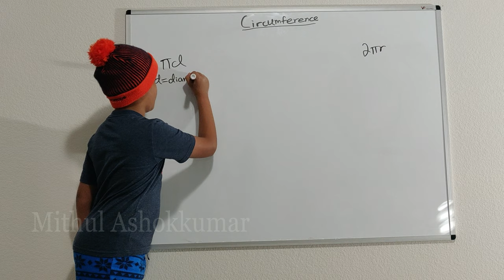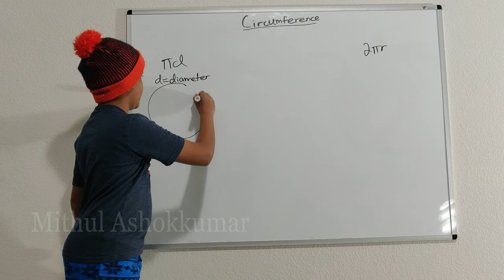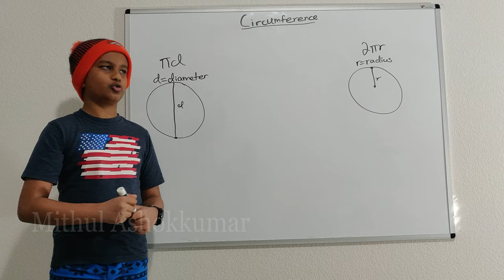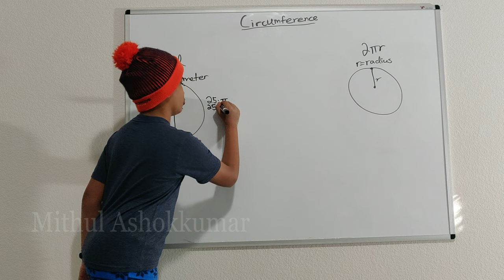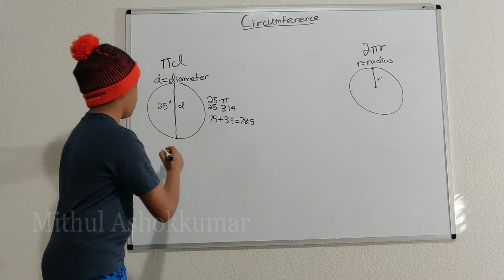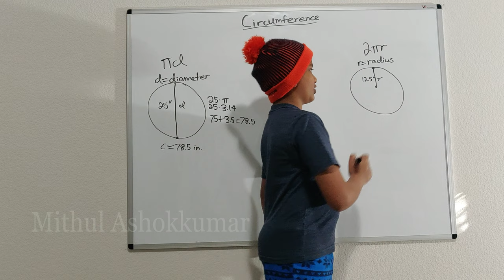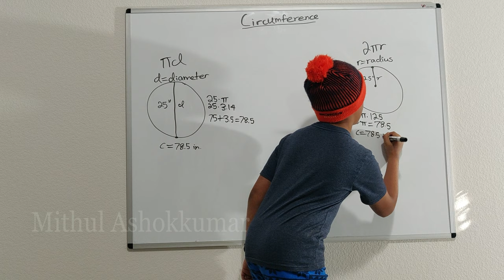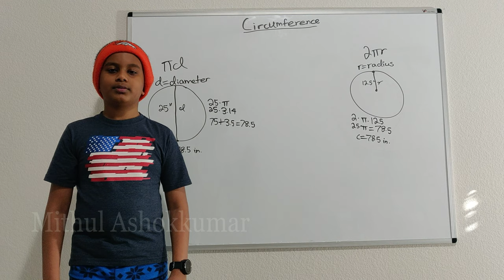Finding the Circumference of a Circle by Mithul Ashokkumar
In geometry, the circumference (from Latin circumferens, meaning "carrying around") is the perimeter of a circle or ellipse. That is, the circumference would be the arc length of the circle, as if it were opened up and straightened out to a line segment.

This lesson covers the circumference of a circle. We learn that the circumference of a circle is the distance around the circle, and there are two formula for the circumference of a circle:-

1. Using the Diameter
The formula is simply this: C = πd. In this equation, "C" represents the circumference of the circle, and "d" represents its diameter. That is to say, you can find the circumference of a circle just by multiplying the diameter by pi. Plugging π into your calculator will give you its numerical value, which is a closer approximation of 3.14 or 22/7.

2. Using the Radius
The radius is half as long as the diameter, so the diameter can be thought of as 2r. Keeping this in mind, you can write down the formula for finding the circumference of a circle given the radius: C = 2πr. In this formula, "r" represents the radius of the circle. Again, you can plug π into your calculator to get its numeral value, which is a closer approximation of 3.14